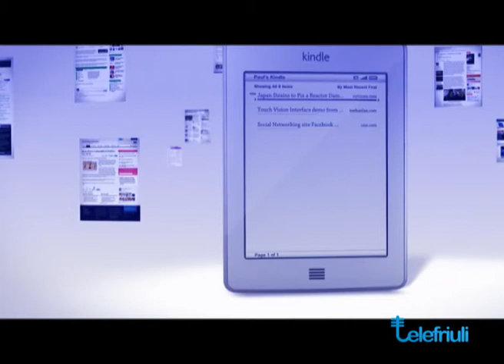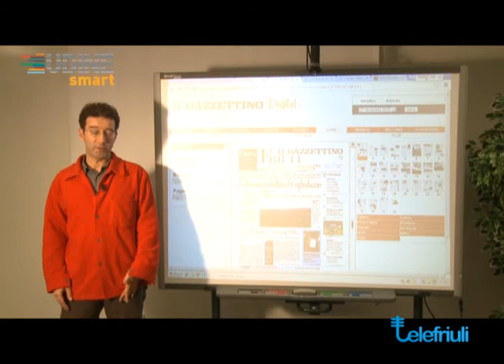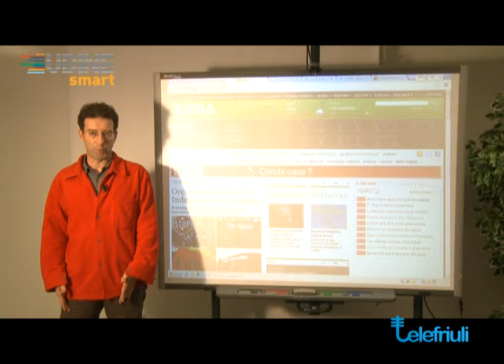Non è mai troppo digital 6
Sesta puntata della trasmissione televisiva "Non è mai troppo digital", su Telefriuli. Pillole di Cultura digitale. Dicembre 2012

# E-commerce, giornalismo, social media marketing
Adeguamento degli attori sociali ai nuovi modi della comunicazione
Gruppi editoriali, industria culturale, brand
Dal broadcast alla conversazione
Fact-checking
Information overload. Filtri sociali.
Ascolto delle community
La pubblicità nel web 2.0